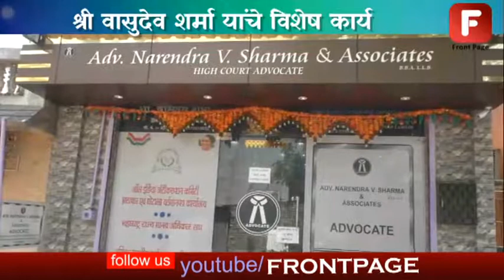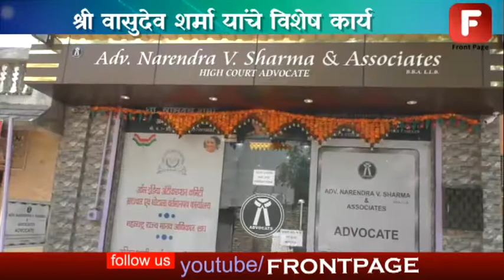श्री वासुदेव शर्मा यांचे विशेष कार्य , भविष्यातही समाजाला सर्वस्व अर्पण करणार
भारत सरकारच्या व महाराष्ट्र शासनाच्या समाज उपयोगी योजना तळागाळातील जनतेपर्यंत पोहचवण्याचे काम करणारे समाज दूत म्हणजे माननीय नरेंद मोदी विचार मंचाचे राष्ट्रीय वरिष्ठ उपाध्यक्ष माननीय श्री वासुदेव शर्मा जी. , भविष्यातही समाजाला सर्वस्व अर्पण करणार आहेत असं म्हणत ते काम करण्याचा निर्धार व्यक्त करतात .